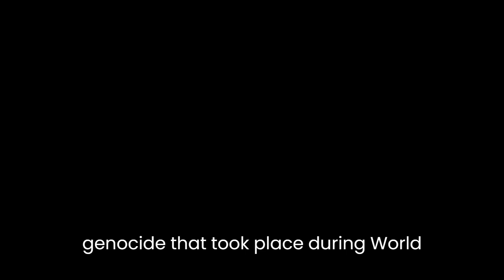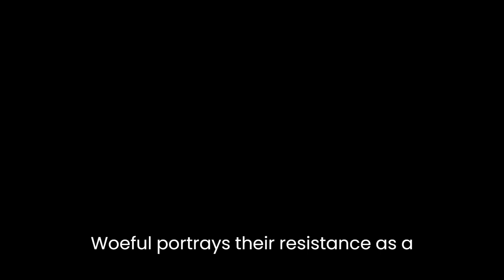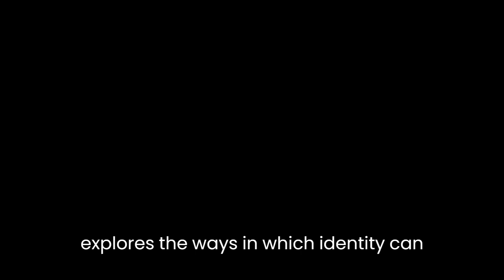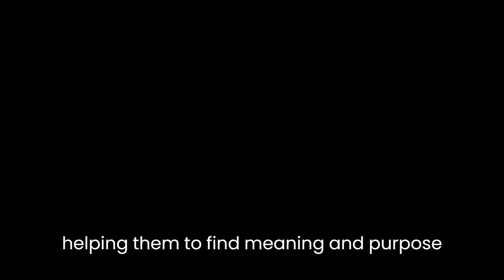"The Forty Days of Musa Dagh" By Franz Werfel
"The Forty Days of Musa Dagh" is a powerful novel written by Franz Werfel, published in 1933. It is a fictional account of the Armenian Genocide that took place during World War I. The novel tells the story of a group of Armenians who lived on the mountain of Musa Dagh, who resist the Ottoman forces that were sent to deport and exterminate them.One of the most striking aspects of the novel is the vivid descriptions of the characters, the setting, and the events that take place. Werfel paints a detailed picture of the people of Musa Dagh and their way of life, their traditions, and their values. The main character, Gabriel Bagradian, is a complex and multi-dimensional figure, torn between his love for his family and his sense of duty to his people.Werfel also creates a sense of tension and suspense throughout the novel. As the Ottoman forces draw closer to Musa Dagh, the inhabitants must decide whether to flee or stay and fight. The novel builds to a climax as the people of Musa Dagh make their final stand against the Ottoman forces. The battle scenes are vividly described, and the reader feels a sense of urgency and danger as the characters fight for their lives.At the heart of the novel is the theme of resistance. The people of Musa Dagh refuse to be victims of the Ottoman forces and decide to fight for their survival. Werfel portrays their resistance as a symbol of hope and courage in the face of overwhelming odds. The novel also explores the moral and ethical dilemmas that arise during times of conflict. The characters must grapple with difficult choices, such as whether to resort to violence or to try to negotiate a peaceful resolution.Another important theme of the novel is the idea of identity. The Armenians of Musa Dagh are portrayed as a distinct community, with their own language, culture, and traditions. They are proud of their heritage and are determined to preserve it, even in the face of extermination. The novel explores the ways in which identity can be a source of strength and resilience during times of crisis.Werfel also touches on the themes of faith and spirituality. The novel portrays the characters as deeply religious, with their faith providing them with comfort and strength during their darkest moments. The character of Father Stephan, the local priest, is particularly important in this regard. He serves as a moral guide and spiritual leader for the community, helping them to find meaning and purpose in their struggle.Overall, "The Forty Days of Musa Dagh" is a powerful and moving novel that explores themes of resistance, identity, faith, and spirituality. Through vivid descriptions and memorable characters, Franz Werfel brings to life the Armenian Genocide and the courage of those who fought to survive. The novel is a testament to the human spirit and the power of hope in the face of adversity.